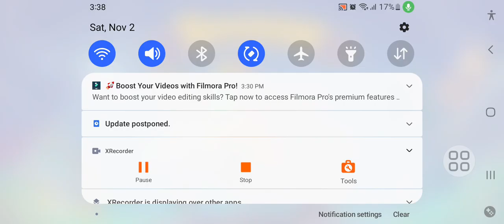November 2, 2024